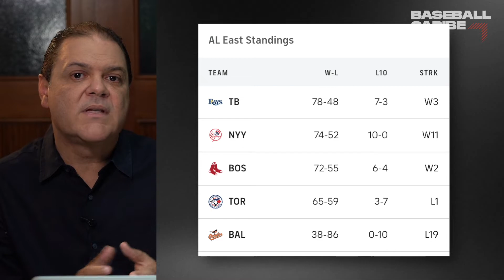Kevin Cabral: Los Yankees son el equipo del momento MLB 2021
Kevin Cabral
Follow Twitter: @kevcabral